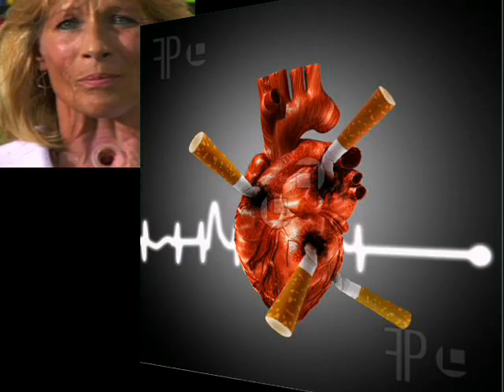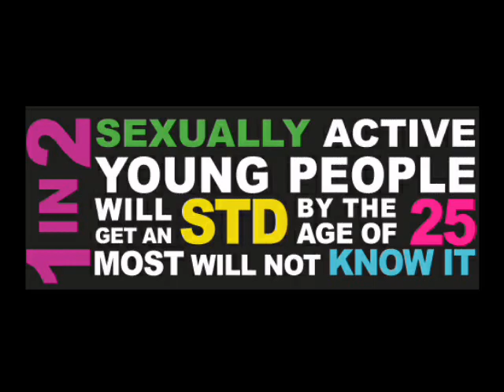Jessy Sociology Remix General Health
developed by WPAA-TV Users